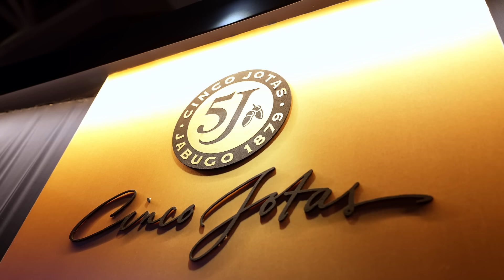Cinco Jotas x 50 BEST 2023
Esto es tan solo una pequeña parte de todo lo que vivimos en @theworlds50best 2023. ¡Descubre junto a @marialeonstyle los premios que los mejores chefs del mundo nos dieron a @cincojotas!